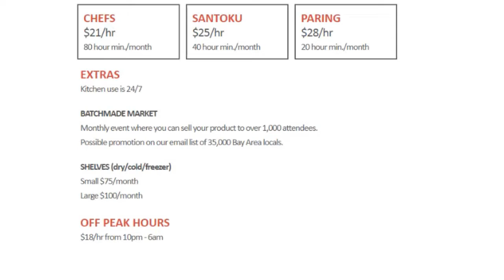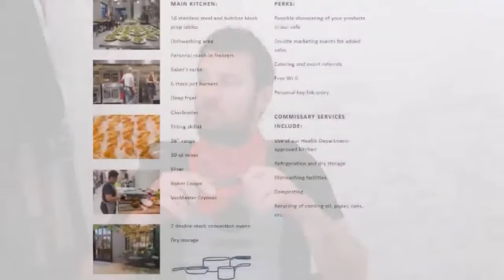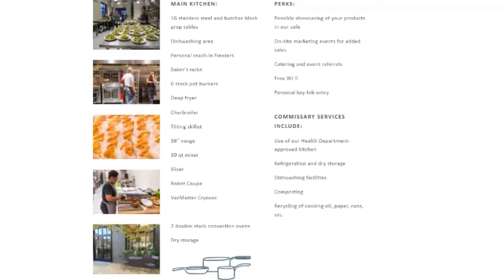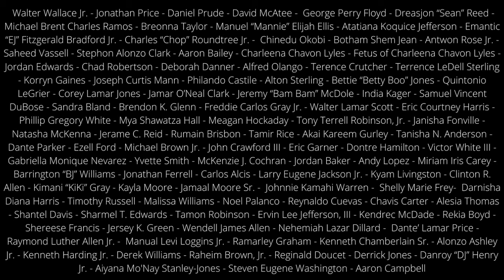Food & Facilities 12/5/20: Food Economy Evolution with Forage Kitchen, Iso Rabins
In this segment of Food & Facilties on CentralValleyTalk.com Iso Rabins of Forage Kitchen, a commissary kitchen in Oakland California, joins to discuss how their kitchen, cafe, and event space has been supporting food entrepreneurs in their community through the pandemic.